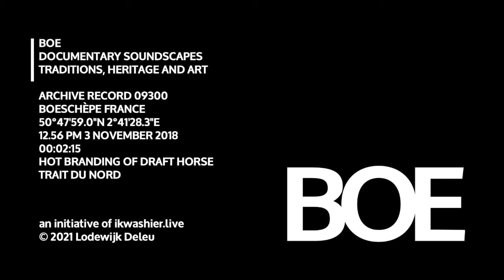BOE Soundscape 9300 Hot Branding of draft horse / Brandmerken van trekpaard Trait du Nord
BOE Soundscape 9300 Hot Branding of draft horse / Brandmerken van trekpaard
… Locatie: Boeschèpe/Boeschepe, departement Nord, regio Hauts-de-France, Frankrijk, 50°47'59.0"N 2°41'28.3"E
… Datum en uur: 3 november 2018 om 12u56
… Duur: 2'15"
… Onderwerp: brandmerken van een paard na de jaarlijkse trekpaardenkeuring ‘Concours de poulains Trait du Nord’ aan de kerk van Boeschèpe. Organisatie: L'Association Le Cordeau + l’OMSJC, uitleg in de bijhorende film op
… Verloop: brandmerking op 01:31 (net voor klokslag 13 uur) en herzetting op 01:51 (niet hoorbaar, net voor “stop”)
… Omstandigheden: zonnig, droog
… Opname: stereo
… BOE archiveert geluid. De opnames documenteren tradities, erfgoed en kunst. BOE bouwt expertise op in fonografie, field recording en soundscape design met een focus op het sensorisch erfgoed van het platteland. Als onderdeel van ikwashier.live deelt BOE dezelfde documentaire en artistieke aanpak.